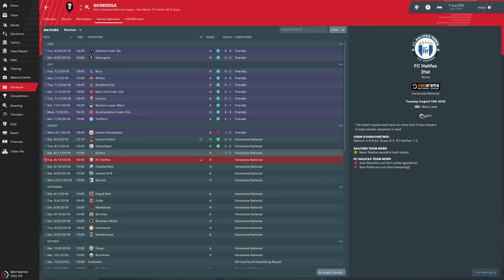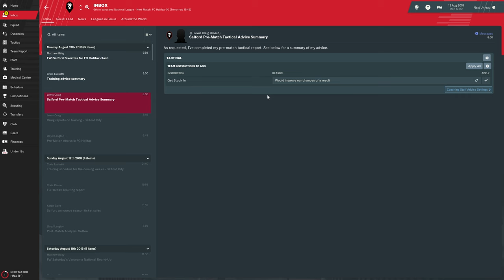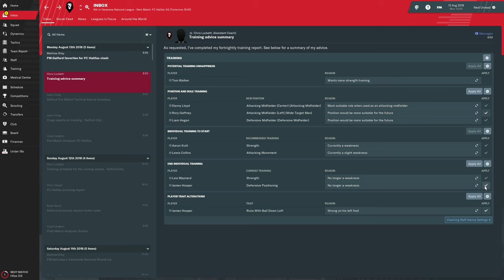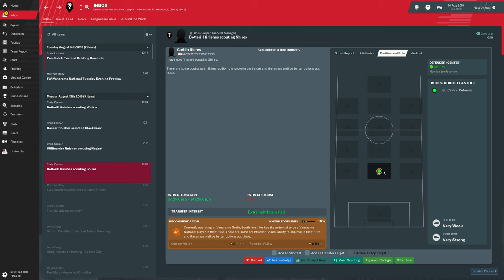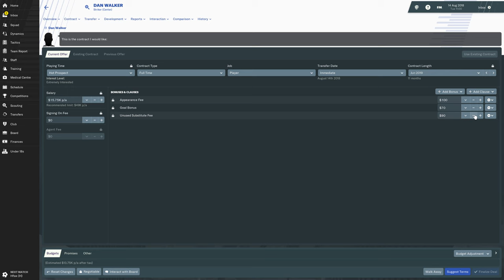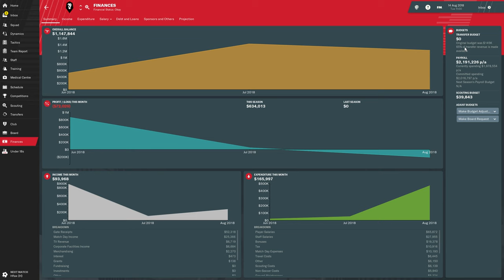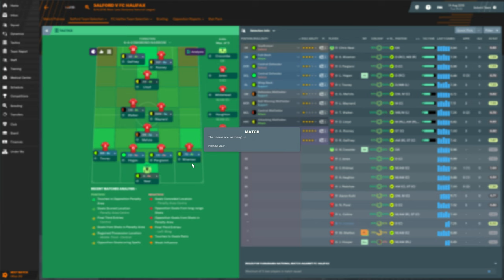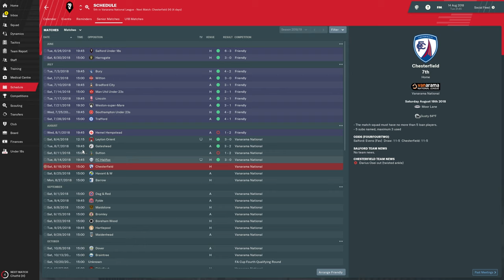Let's Play: Football Manager 2019 - Salford City - S1E2